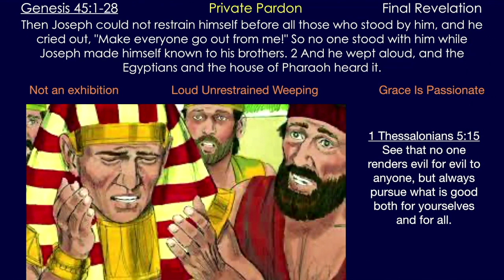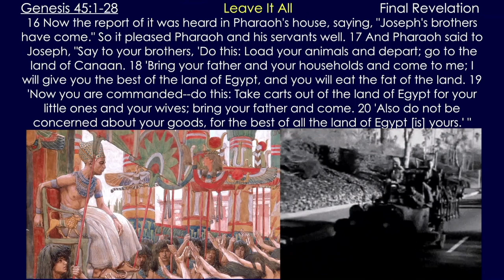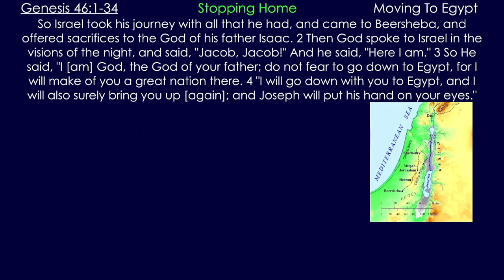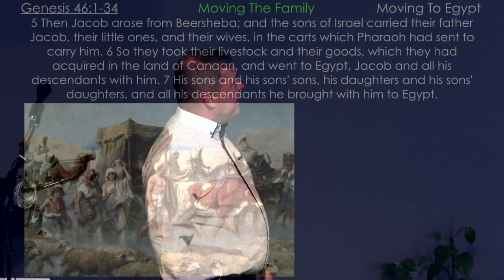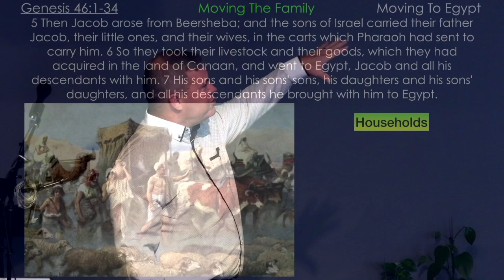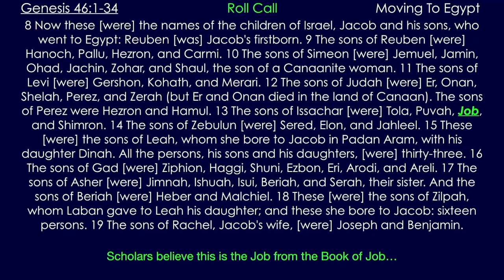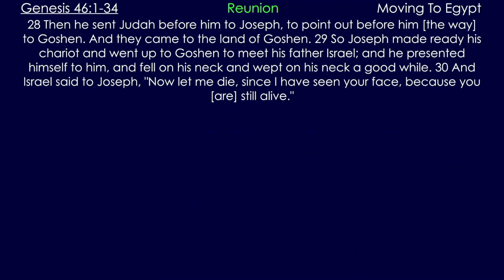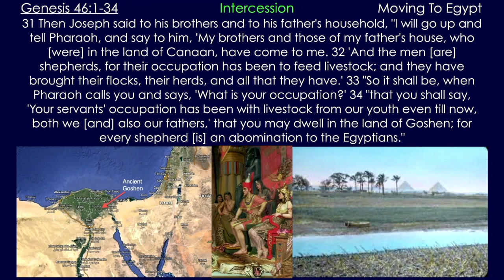** Genesis 46:1-34 - Moving to Egypt ** | Grace Bible Fellowship Monmouth County | Sermons